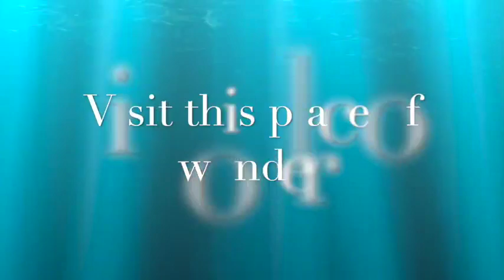Marije Tolman & Ronald Tolman, The Tree House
Marije Tolman & Ronald Tolman, The Tree House, a Lemniscaat book trailer